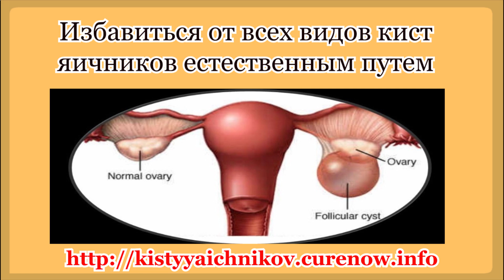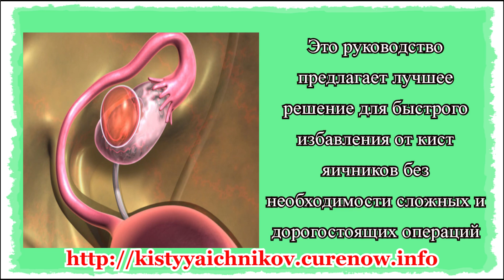Природные и домашние средства для кист яичников, которые на самом деле работают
Лучшие натуральные и домашние средства, которые полностью избавляют от кист яичников и боли. Нет необходимости в операции или сложных лекарствах